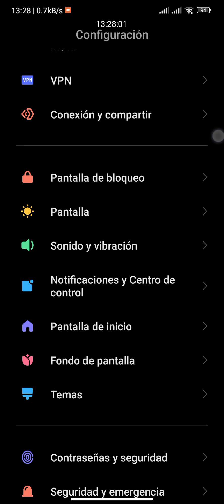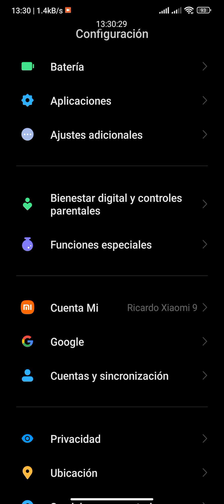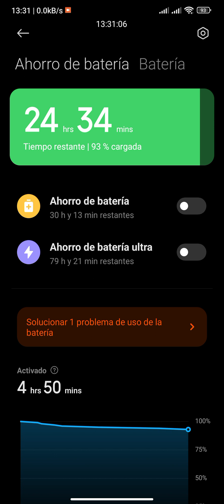Red Wifi 5G Consume Mas Batería Que 2 4 G Android 2023